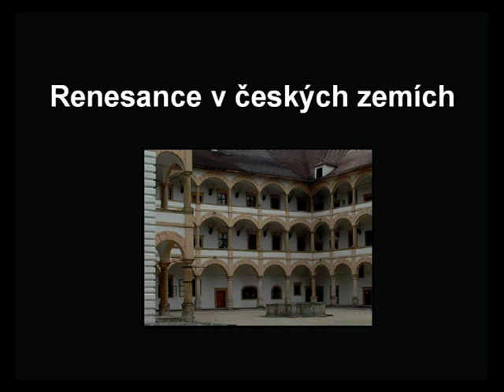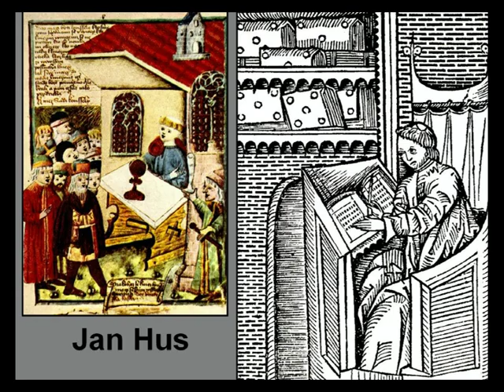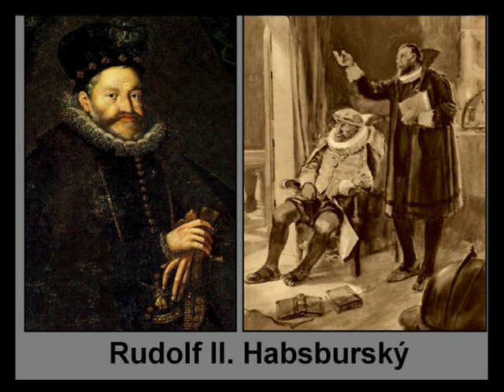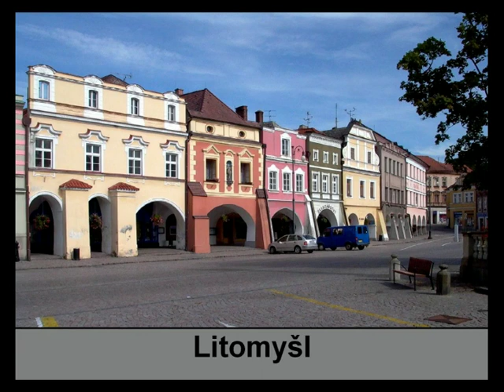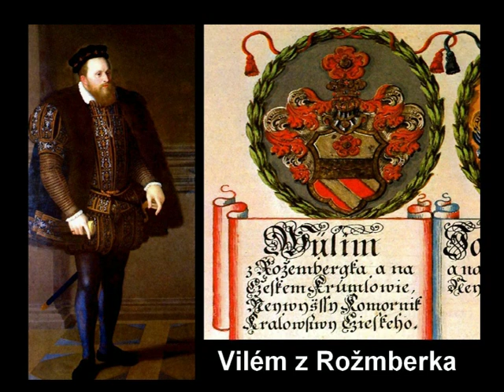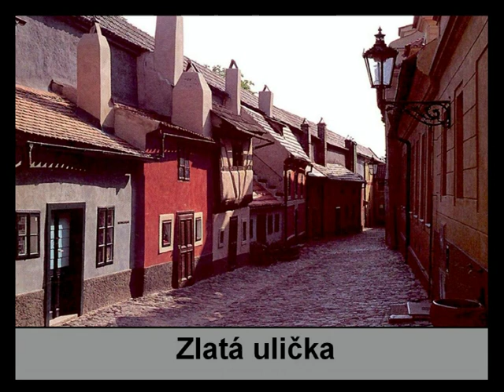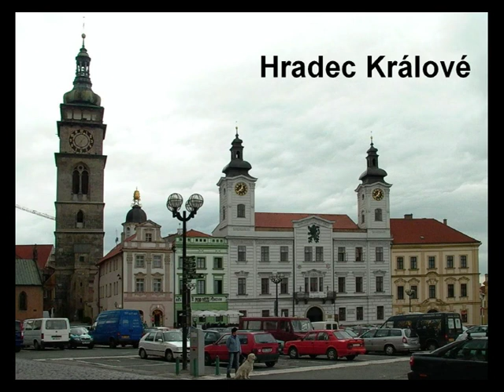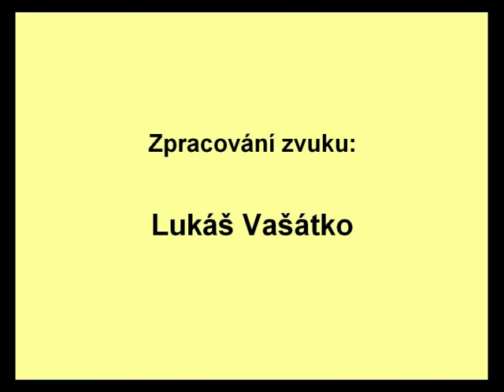RENESANCE V ČESKÝCH ZEMÍCH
Třetí část souboru MALÝ PRŮVODCE DĚJINAMI ARCHITEKTURY. Audiovizuální učební pásmo pro dějepis a výtvarnou výchovu. Většinou jde o autorské fotografie, jsou tu i rekonstrukce převzaté z literatury. Kapitoly: 1/ O renesanční architektuře 2/ Za památkami české renesance.